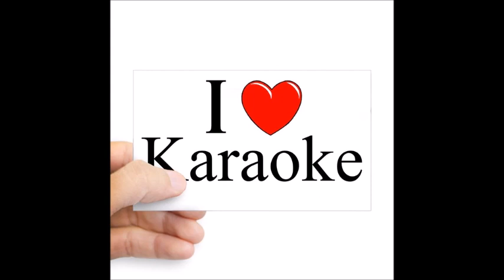Μιχάλης Xατζηγιάννης Άγγιγμα ψυχής mini karaoke cover